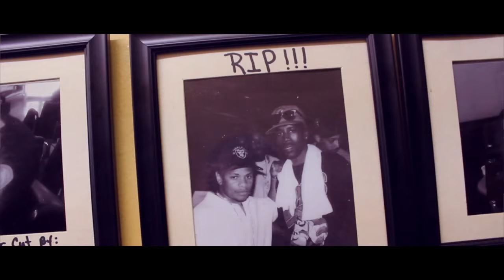410Geter-Ckc Freestyle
@tj_thereal on instagram